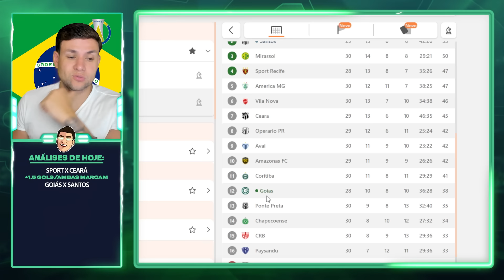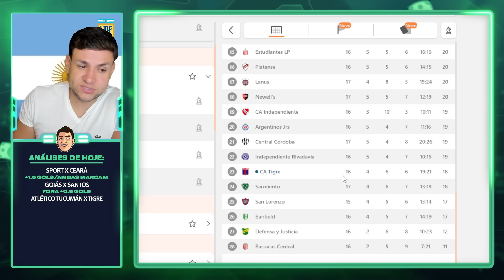PALPITES DE FUTEBOL PARA O DIA 07 10 2024 + BILHETE PRONTO (SEGUNDOU NO MUNDO BET)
Neste vídeo de hoje mostro palpites de jogos de futebol que eu acredito que tenha valor para quem, assim como eu, ganha dinheiro
tips
SEGUNDA 07/10/2024